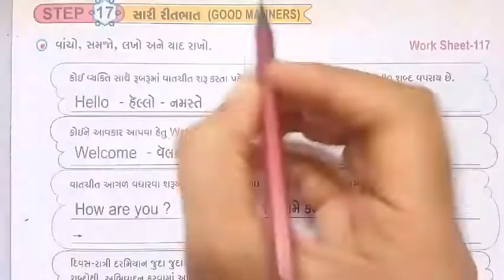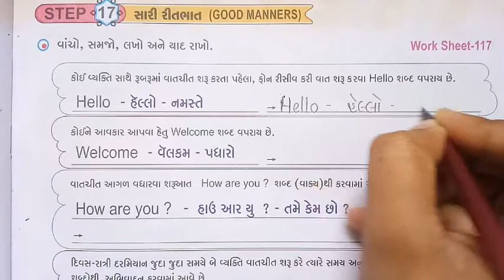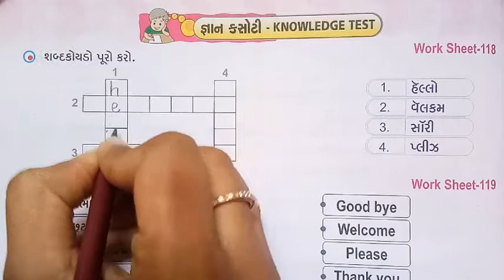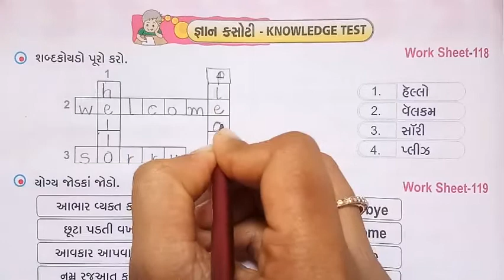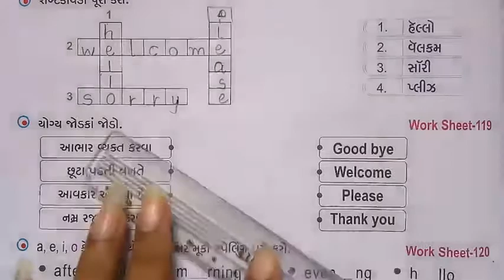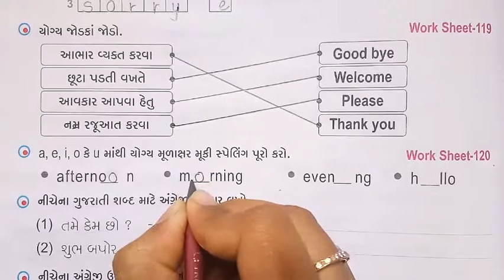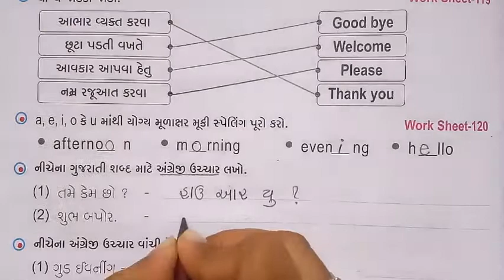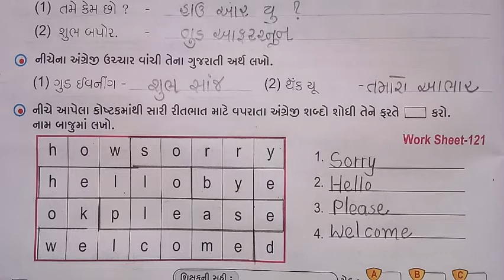ધોરણ-૩ અંગ્રેજી step-૧૭ ભાગ-૧